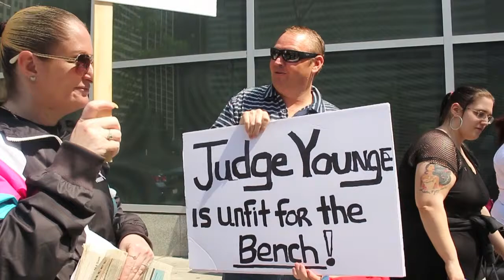Parent Miltreda Kress DHS Give Us Back Our Kids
Families are uniting to expose the corruption taking place at Philadelphia Department of Human Services.